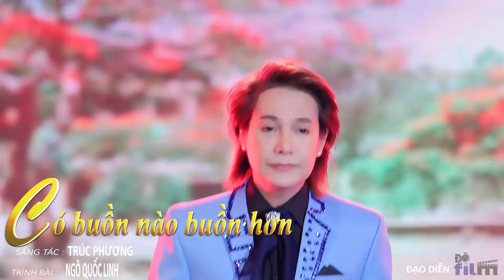Không Thể Tin Được Giọng Hát Của Ngô Quốc Linh Ngày Càng Ngọt Ngào và Càng Nghe Càng Thấm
Xuất thân từ xứ Huế thơ mộng, Ngô Quốc Linh đến với sân khấu ca nhạc như một định mệnh dành cho những con người đam mê văn nghệ. Anh hát thật ngọt ngào và truyền cảm. Giọng hát ấy cứ rót vào lòng người nghe những cảm xúc thật dịu dàng, chất chứa những kỷ niệm một thời mà ai cũng muốn lưu giữ.
Lời bài hát:

► Powered by Ngo Quoc Linh